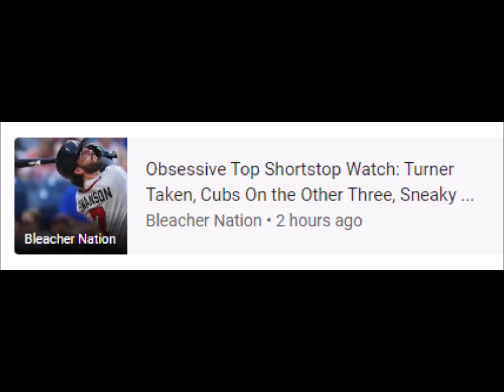The AthleticPhillies meeting with top 4 free-agent shortstops before Winter Meetings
2022 Winter Meetings predictions
MLB.com • 25 minutes ago
The Athletic